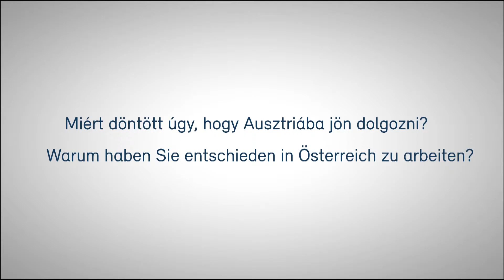BALINTH TOTH | EURES-T PANNONIA INTERVIEW